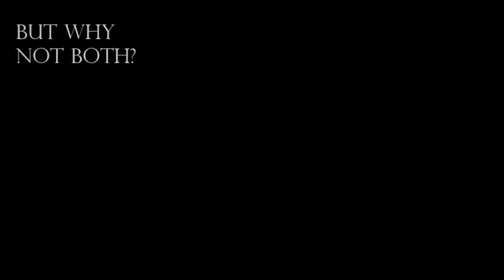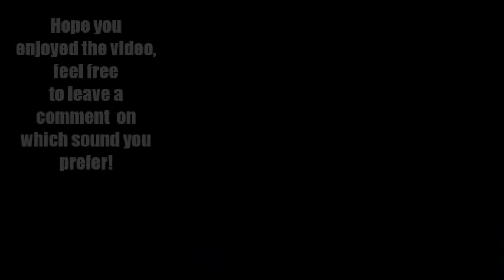Clarke vs Waltons Tin Whistle in D Demo and Review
Quick demo of both the Clarke and Waltons tin whistles in the key of D

Setup: I ran the microphone straight through a mic interface and into Audacity; no post-processing or effects were added except for a very slight delay effect by leaving a fraction of the volume of the computer's recording audio blended with the mic output. [Edit: on certain songs (Yankee Doodle in particular) the exported video amplified the delay quite a bit more than showed up in the pre-processing stage, whoops!]

The Clarke Celtic Tin Whistle is possibly the most popular tin whistle on the market, and is available for as low as $10.  It's rather lightweight and doesn't feel like the strongest construction, but is finished very nicely and looks and sounds excellent.

The tone of the Clarke is clear and pretty, and overall crisp and clean.  It has a tapered design and does not really feel like it "locks in" to notes, so you have relative freedom to bend notes up and down; which may be more challenging for beginners but may also open more freedom for expression.  It is also very strong in the high register and is rather easy to play.

The Waltons tin whistle is also very common and possibly available for even cheaper than the Clarke.  It's construction is great and feels very solid, and has no seam down the back (unlike the Clarke).

The tone of the Waltons is a little dirtier and sound more reed-like, with a little bit of oboe or saxophone sound blended in (even more noticeable when playing it).  It's definitely a different sound and it's rather cool to play.  It locks into notes better, and tends to growl (or squeak) rather than bend when overblown.  It's not as strong in the high register but is maybe a little stronger in the low register.

Build quality:  Waltons

Playability:  Clarke

Tone:  Subjective

Ultimately this is something so close to call that I'll have to give them a tie - I really enjoy playing both of them and each has their own unique quirks.  If I had to choose one, however, I think the Clarke has the edge in playability and clean tone, as well as in the high register.  For the price though, if you get into the instrument much at all, you probably won't regret getting both! :)

Please check out my YouTube channel and blog for videos, reviews, songs, and more original content!